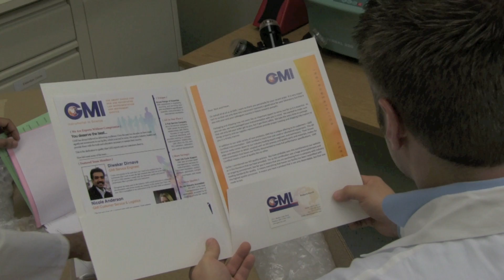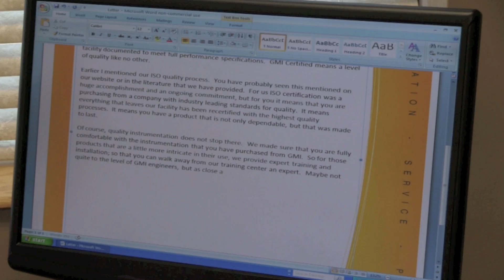The GMI Story - See it for yourself!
Please take a moment to get to know us here at GMI. This short video provides a overview of our company. All actors are GMI employees!

We had a lot of fun making it and hope you have just as much fun watching.

GMI specializes in supplying, sourcing, and servicing new and recertified-to-specification scientific instrumentation to laboratories worldwide.

As a full-service company, GMI values its long-term relationships with clients, focuses on high-quality technical standards, and provides training on complex instrumentation. Additionally, GMI offers IQ, OQ, and PQ validation, calibration, and method development.

GMI also provides asset management services for instrumentation, including instrument liquidation, auction services, appraisals, outright purchasing, and resale solutions.

GMI is an ISO 9001: 2008 Certified Organization.